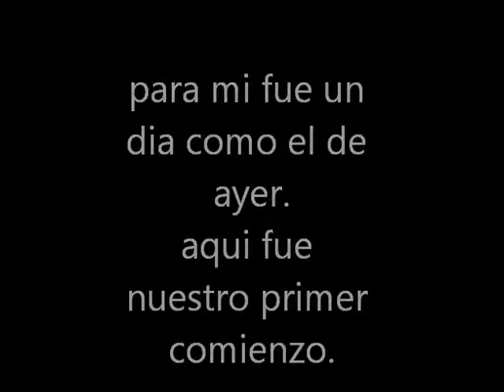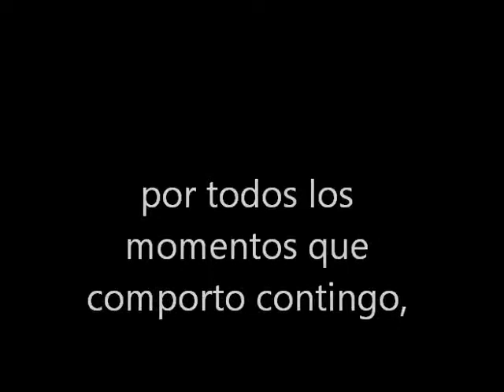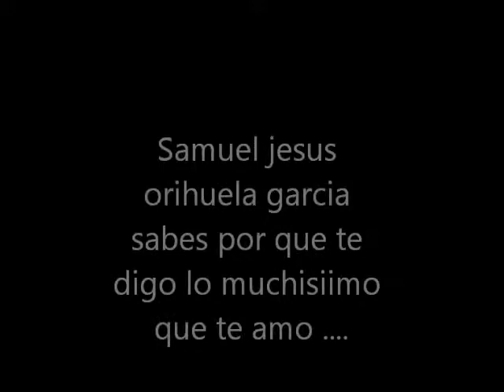Samuel jesus orihuela garcia teamo(L)